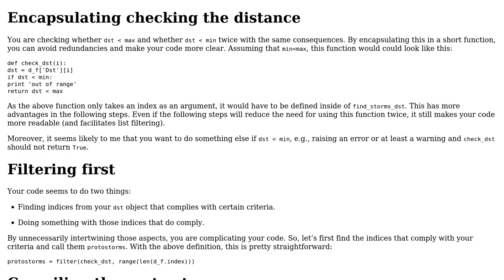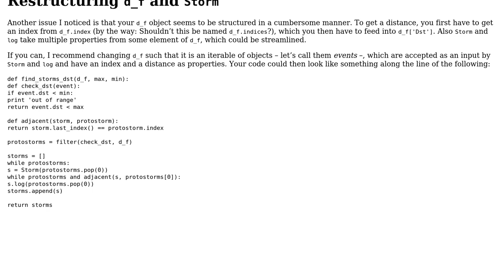Code Review: Better way to write algorithm, possibly recursive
With thanks & praise to God, and with thanks to the many people who have made this project possible! You are responsible for your own actions.